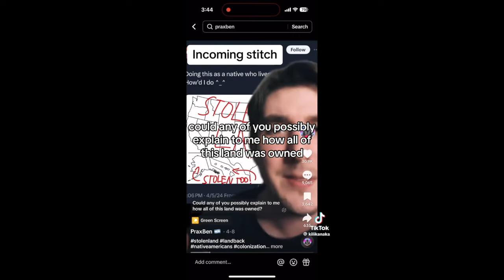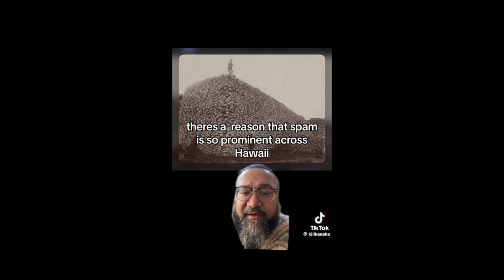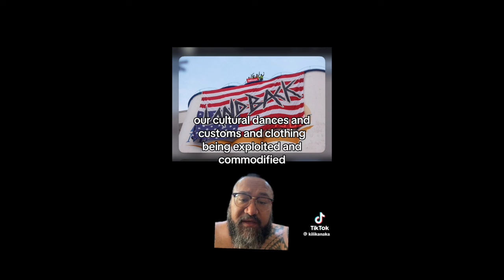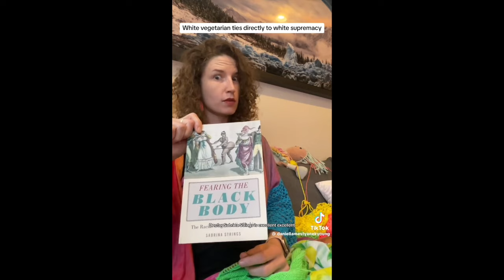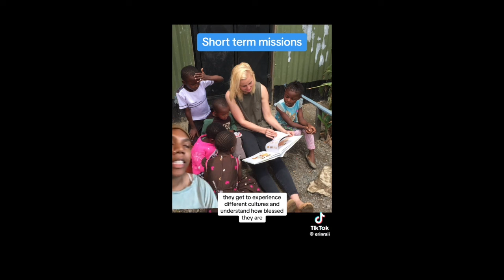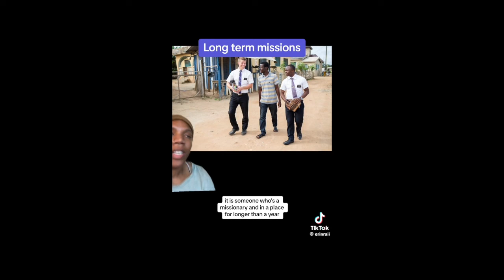leftist tiktoks because chevron was overturned